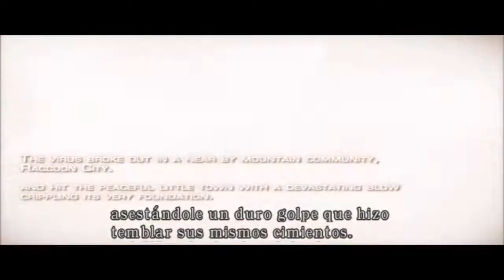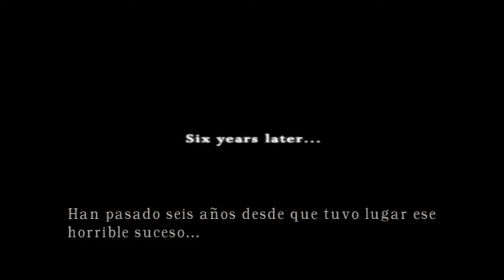JUGANDO JUEGOS que no PUDE de NIÑO | Resident Evil 4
ESTA VA SER UNA SERIE ALGO CORTA, PERO DE ALGUNA MANERA VOY A DISFRUTAR ESTO...
DE NIÑO PUES YO JAMAS TUVE UNA CONSOLA Y TAMPOCO DINERO PARA IR AL CYBER ASI QUE JAMAS PUDE JUGAR ESTOS JUEGOS, SOY DE EL SALVADOR Y LA MAYORIA SOMOS NIÑOS  CRECIMOS JUGANDO EN LA CALLE
ASI QUE EN ESTOS DIAS VAMOS A ESTAR JUGANDO TODOS ESOS JUEGOS QUE SIEMPRE QUIZE PERO NUNCA PUDE 💪
ESPERO LO  DISFRUTEN JUNTO CON MIGO...